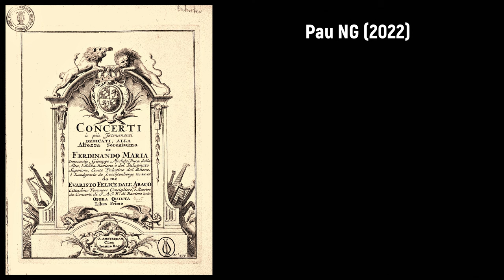Evaristo Felice Dall'Abaco (1675-1742) - Concerto à più istrumenti (c.1722)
Buon compleanno Evaristo Felice Dall'Abaco! 🎻🍷

Composer: Evaristo Felice Dall'Abaco (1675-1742)
Work: Concerto (III) à più istrumenti, Opera Quinta (c.1722)
Performers: Convіvіum Musіcum Münchеn

Painting: Bernardo Bellotto (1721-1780) - View of Verona with the Ponte delle Navi (c.1746)

Evaristo Felice Dall'Abaco
(Verona, 12 July 1675 - Munich, 12 July 1742)

Italian composer. He was born into a family of high social standing, his father being a jurist. As a boy he learnt the violin and the cello, possibly under Torelli until the latter's removal to Bologna in 1685. He became a violinist with Tommaso Antonio Vitali in Modena, and in 1704 joined the court of Maximilian II Emanuel, Elector of Bavaria in Munich as Kammermusiker. After only a few months, he fled with the court to Brussels following Maximilian's defeat at the Battle of Blenheim. When he went into exile with the court, he spent time in France and absorbed some of the influences there. On Maximilian's restoration and return to Munich in 1715, he was appointed Concert-meister. He continued to compose chamber music at the French and Dutch courts until 1740, when he retired. Dall'Abaco's music is especially indebted to Vivaldi and Corelli. While in Brussels, he fathered Joseph Abaco (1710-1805).